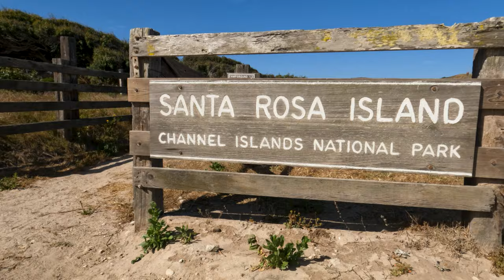One of my favorites destinations to travel! Santa Rosa Island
Travel episode 016